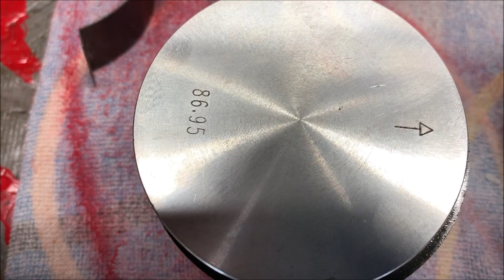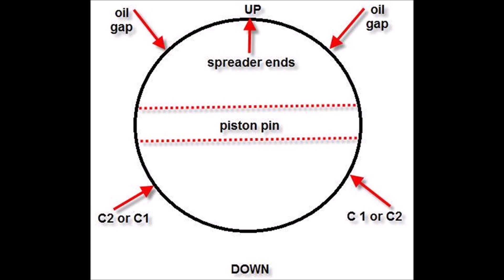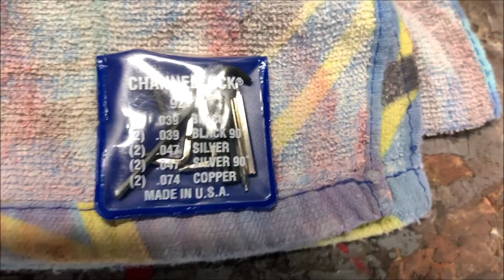VW Beetle - Super Beetle Piston Ring Install - 1600cc - DIY - Dual port - VW Bus - VW Herbie Bug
Today I will show the procedure for installing the piston rings, on a VW beetle air cooled motor.￼